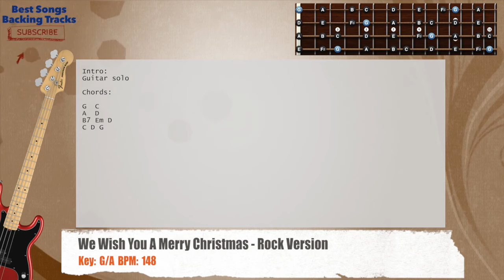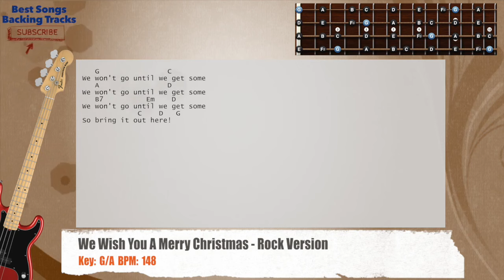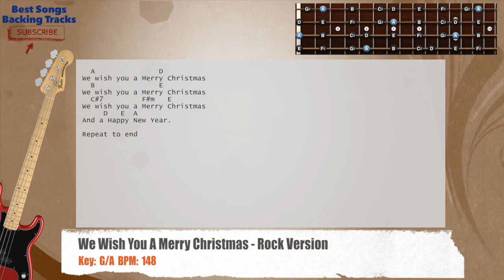🎻 We Wish You A Merry Christmas - Rock Version Bass Backing Track with chords and lyrics